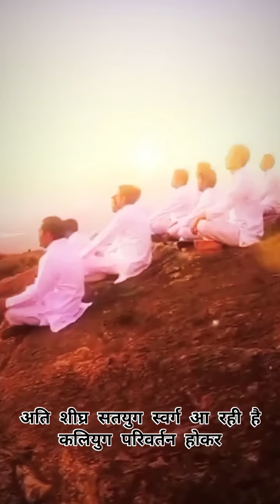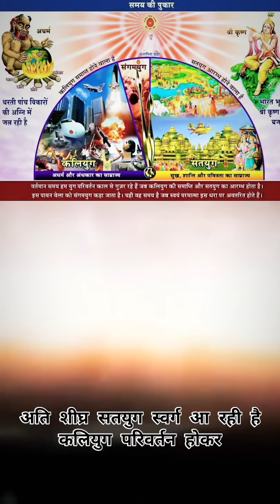बहुत जल्दी सतयुग स्वर्ग आ रही है कलियुग परवर्तन होकर !!